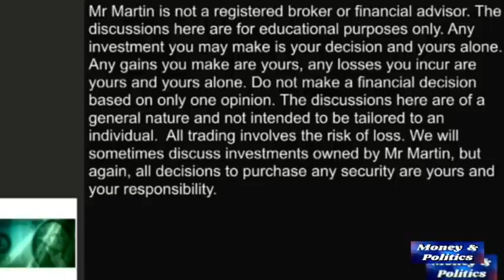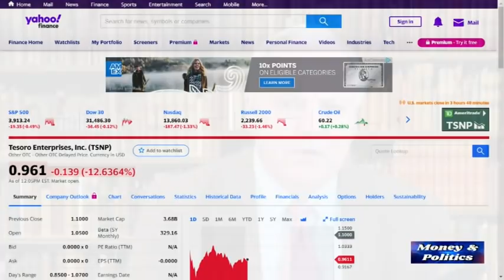Don't have Money Evaporate, Have a Plan to Build Your Wealth as You Invest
February 2021 -- People often ask when they should sell a stock, but the answer to that question needs to be put into the context of what their own financial plan is, and what was their intention when they bought the stock.  We need to look at stocks the way we would look at members of a baseball or football team -- while they're all players, they have a different purpose on the team.

While investing -- out TEAM, is our portfolio, and like ball players are stocks should have a different purpose.  Some are for dividends, some are bought for a short-term increase, and some are core holdings that we will hold indefinitely.